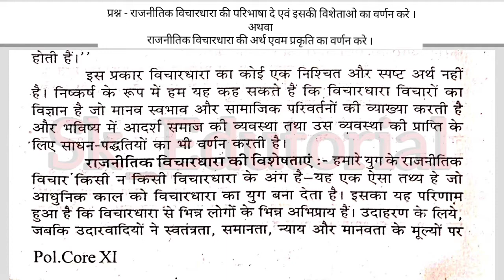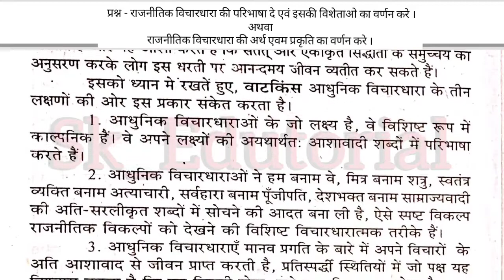राजनीतिक विचारधारा - अर्थ परिभाषा प्रकृति विशेषताए | UG BA P.Sc Sem 5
राजनीतिक विचारधारा की परिभाषा एवम उसकी विशेषताओ का वर्णन करे,
राजनीतिक विचारधारा की अर्थ एवम उसकी प्रकृति का वर्णन करे,
VBU Political Science Semester 5 Important Question,